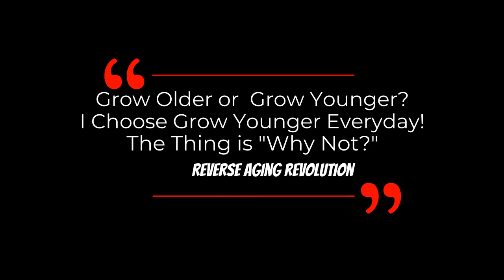Things That Are Healthy In Your Youth, Come Back To Bite You When You Are Old|Dr David Sinclair Clip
Dr David Sinclair talks about the roles of sirtuins and how they affect us during aging in this clip.